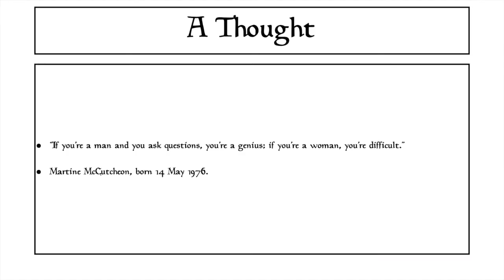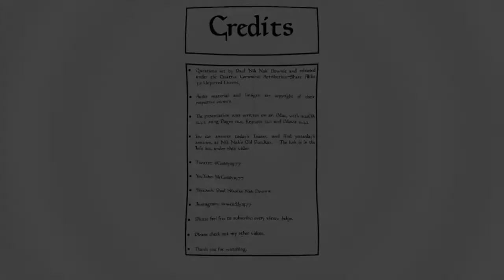Nik Nak’s Daily Teaser — 14th May, 2022.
This is the DailyTeaser for 14th May: complete with a quote from MartineMcCutcheon

If you’d like to take part, you need to put your answers on today’s Daily Teaser post,